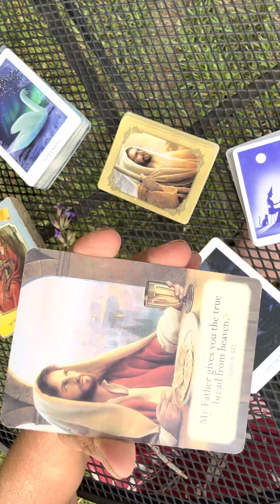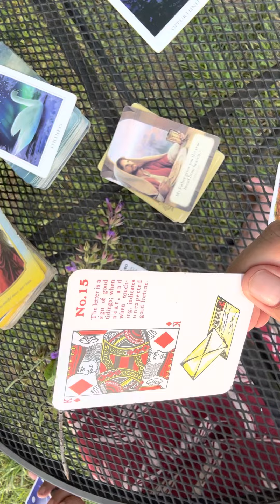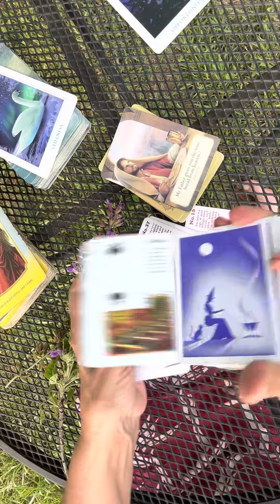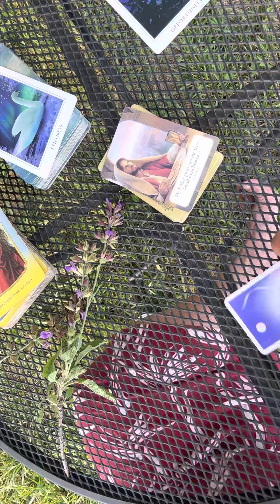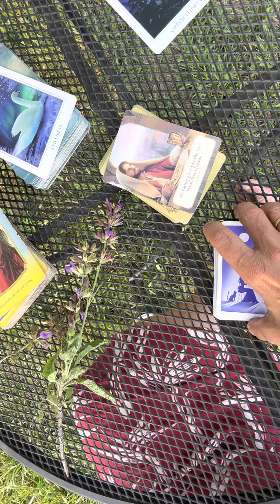♍️ Virgo Monday, June 26, of 2023. Getting the news….￼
to set up private readings. 30 minutes for $65.

$MaryPetrellaWilliams

Policy

Delivery

1.Delivery is usually  with in 5 days. If readings are in high demand then 5-10 days; You will be notified if it will be past 5 days.

2. You have the choice of